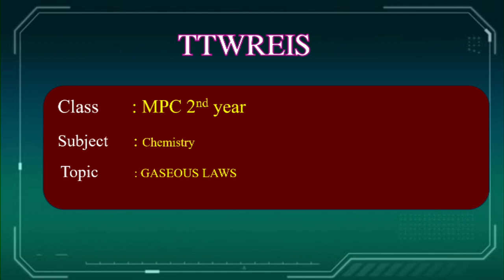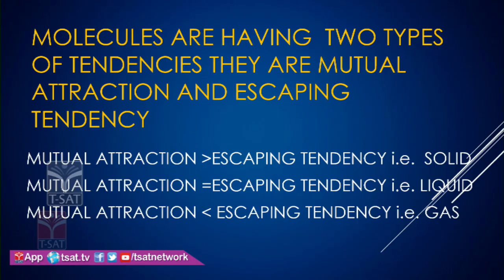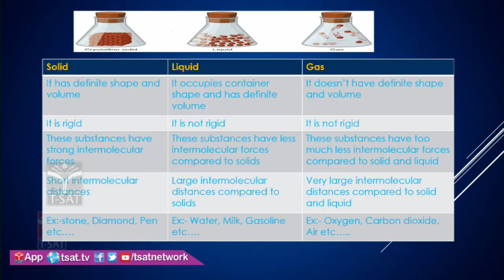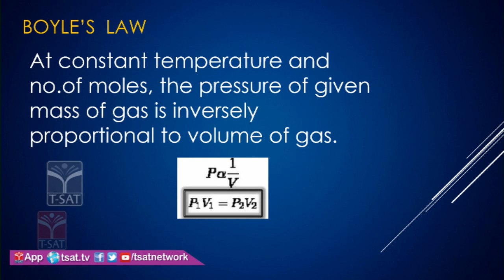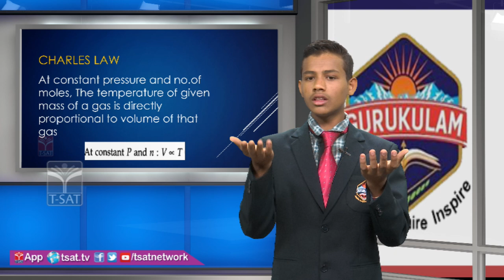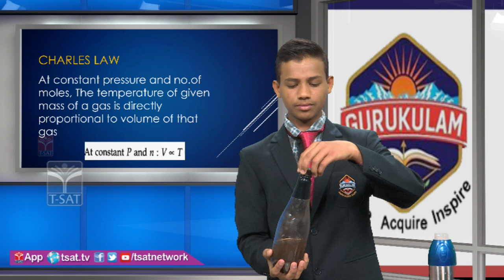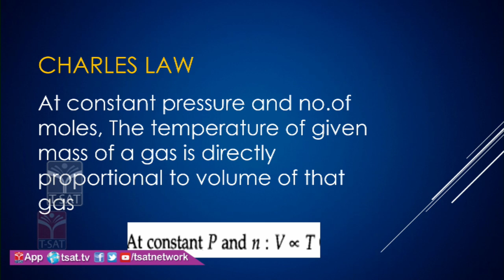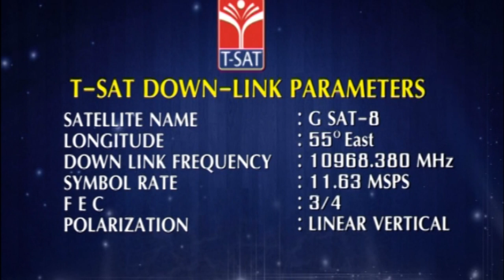T-SAT || TTWREIS - GURUKULAM || Chemistry - Gaseous Laws || MPC 2nd Year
SoFTNET T-SAT || TTWREIS - GURUKULAM || Chemistry - Gaseous Laws || MPC 2nd Year